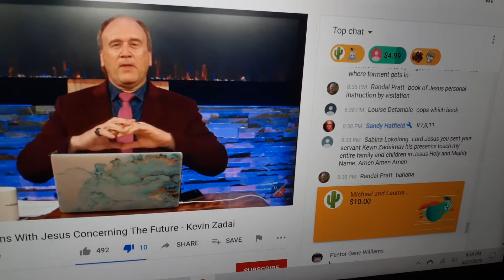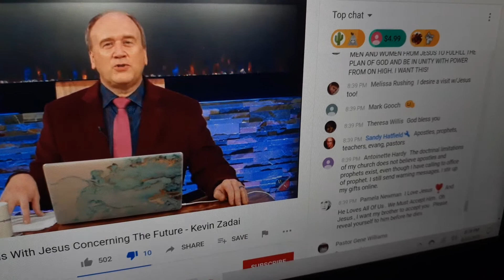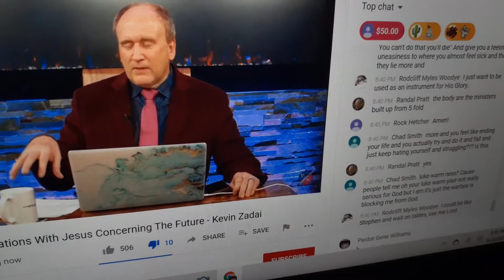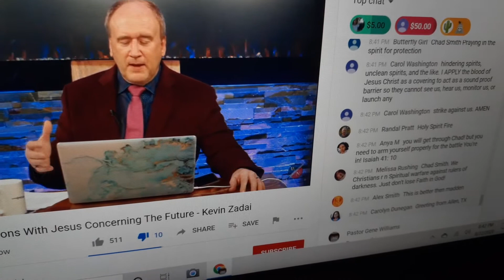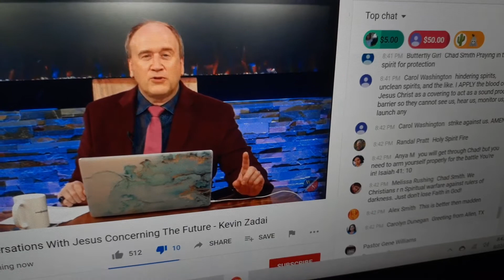LORD HELP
LORD HELP. Thoughts please.